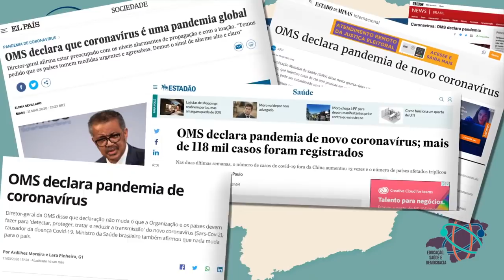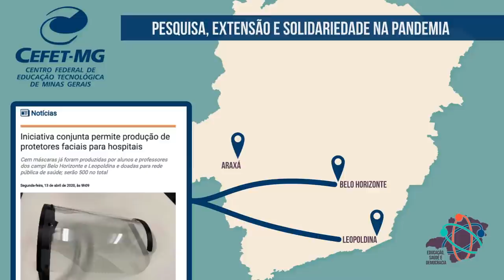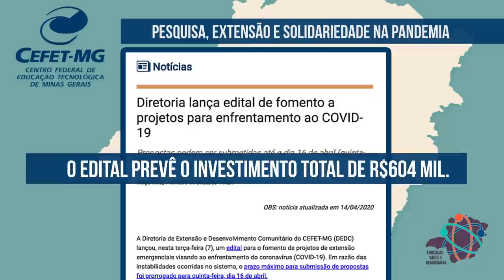Experiências de Ensino Remoto na EPTNM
O webnário “Experiências de Ensino Remoto na EPTNM” vai contar com a participação dos professores Carlos André de Oliveira Câmara, pró-reitor de Ensino do Instituto Federal de Educação, Ciência e Tecnologia do Mato Grosso (IFMT), e Giovane José da Silva, Pró-Reitor de Ensino do Instituto Federal de Educação, Ciência e Tecnologia do Sul de Minas (IF Sul de Minas). O webnário vai contar com mesa-redonda entre os professores e o diretor de Educação Profissional e Tecnológica do CEFET-MG, professor Sérgio Gomide.